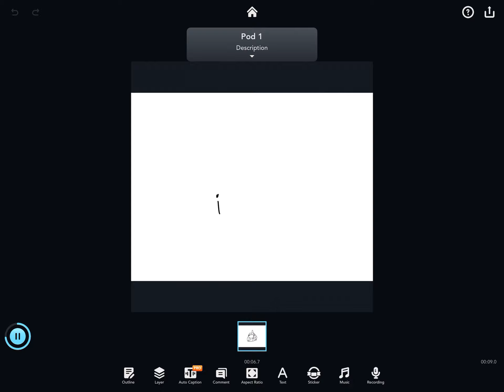Some one is going to come to my house!?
I have not met her yet can’t what though be nice and when I post a vid called: she is here! Pls comment hi and how are you to make her less shy beaver her dad said she is a little shy this will be a longgggggg trip to pick her up but worth the wait! 😁😁😄😆